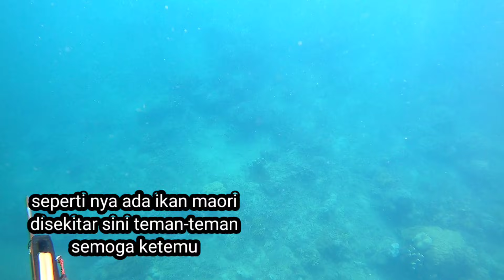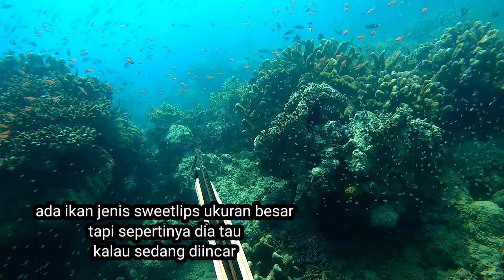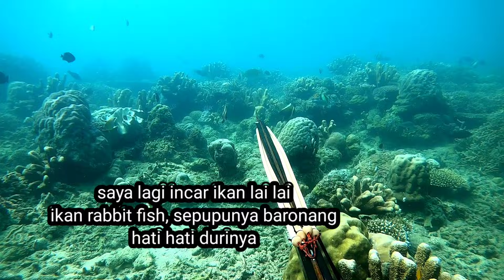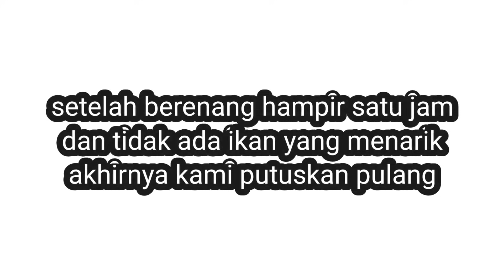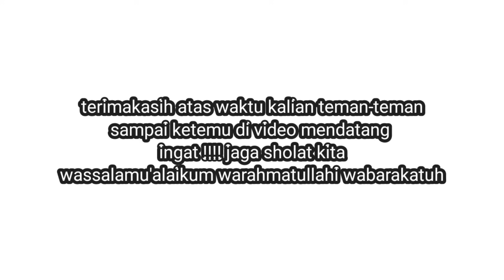spearfishing panah ikan lewat hutan tebing curam, Alhamdulillah hasilnya lumayan, vlog 5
Untuk info pemesanan speargun dan aksesoris lainnya silahkan hubungi kami lewat WA 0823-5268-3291